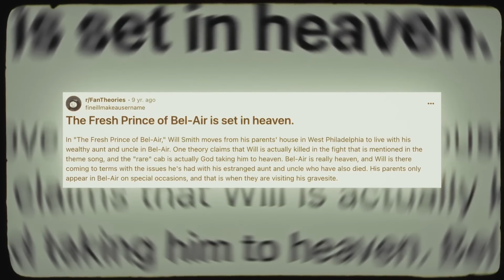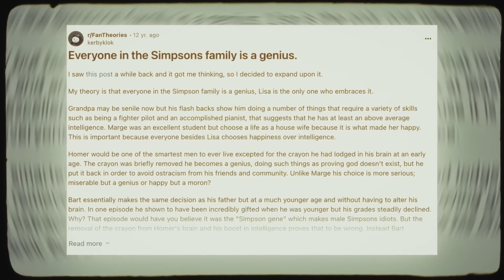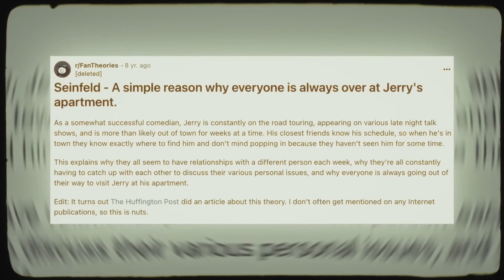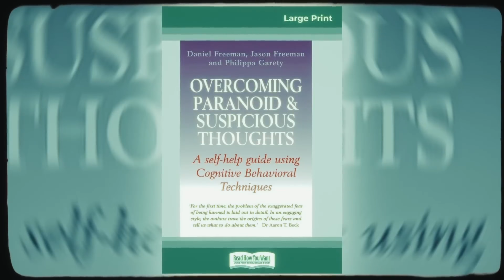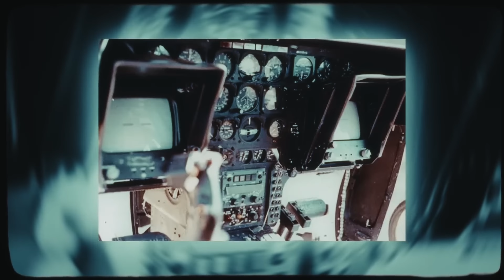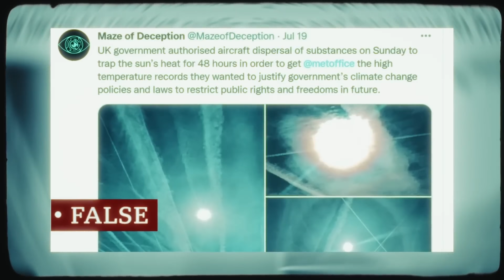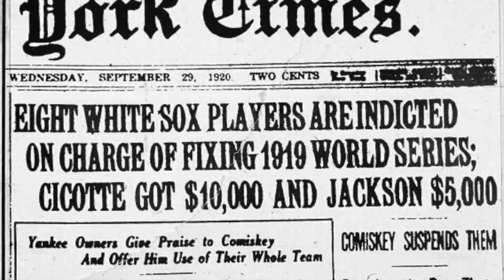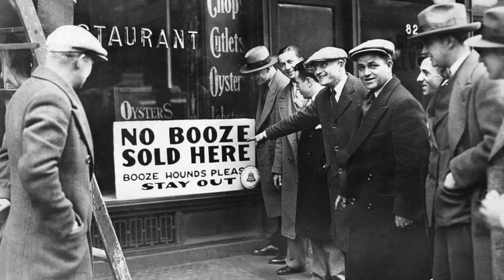25 Strangest Conspiracy Mysteries That Will Creep You Out